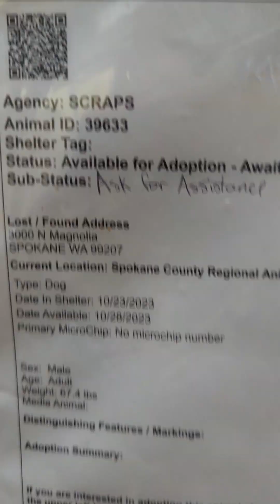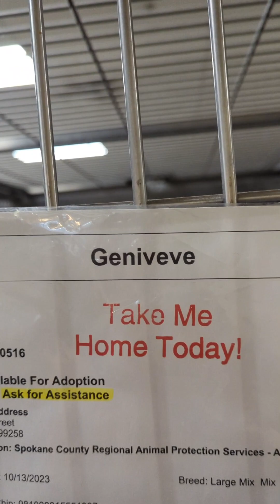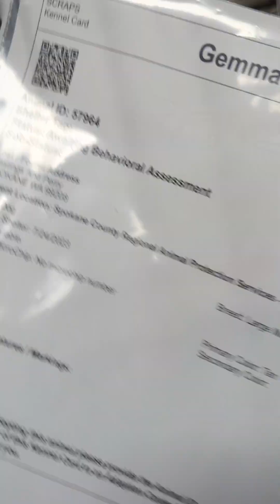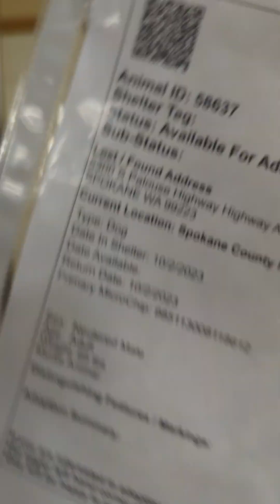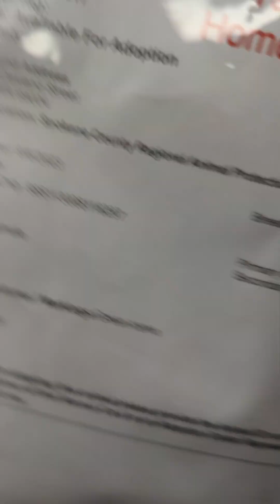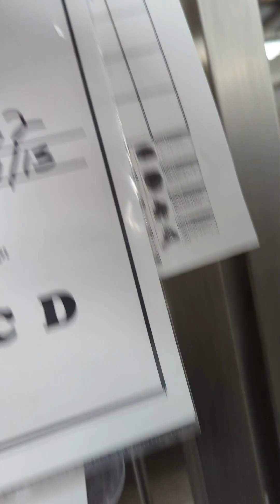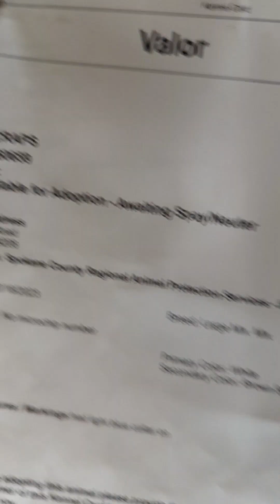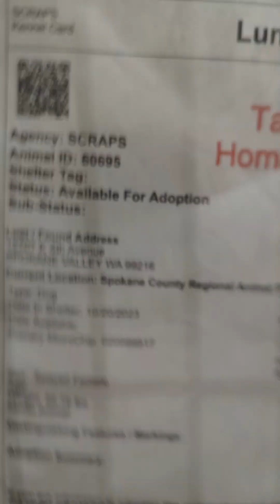SCRAPS ANIMAL SHELTER ! Complete List of dogs as of 11/12/23 on video. (ADOPTIONS SAVES LIVES)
SCRAPS